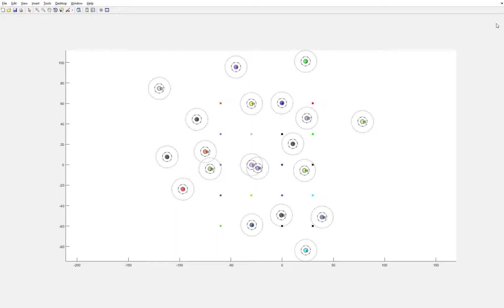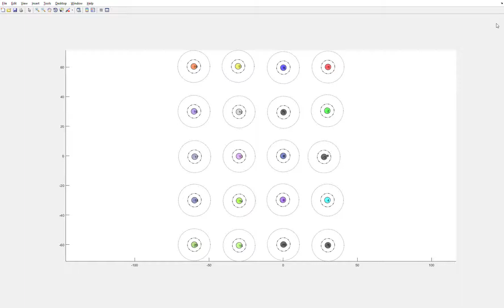Coordination of multiple UAVs in presence of Gaussian Distrurbance